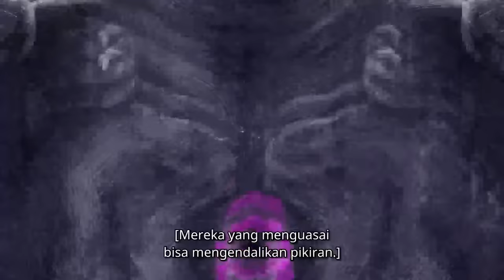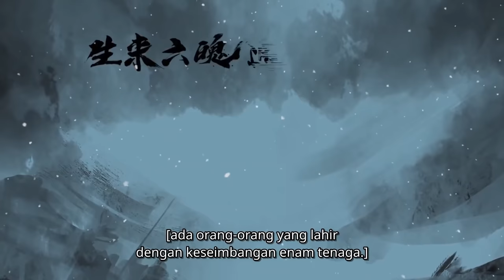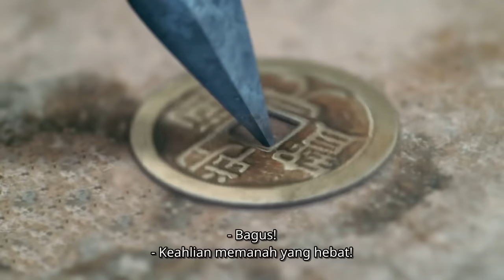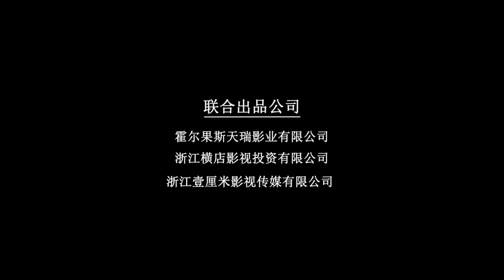Legend of Awakening【INDO SUB】EP1 | iQIYI Indonesia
【Legend of Awakening】is airing on iQIYI! Tonton lebih banyak dan pengalaman premium HANYA di APLIKASI iQIYI danBergabunglah dengan keanggotaan untuk mendapatkan gelar dan fasilitas eksklusif lainnya

【Deskripsi】
 Lu Ping, Yan Xifan, Qin Sang, Su Tang, Mo Lin, dan Ling Ziyan, yang melewati semua jenis kesulitan dan memenangkan di Dianpo Tournament dan memulai perjalanan menuju puncak.